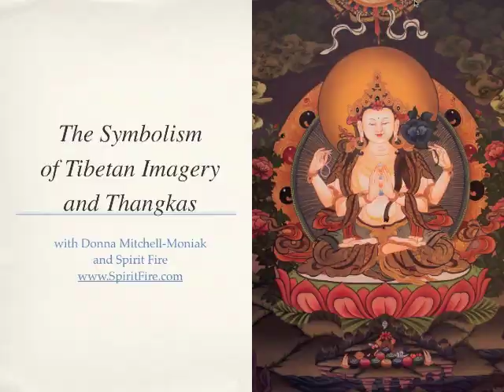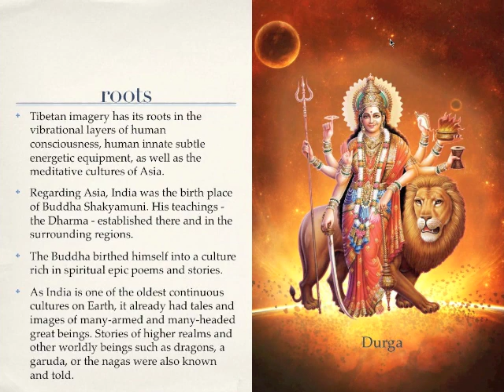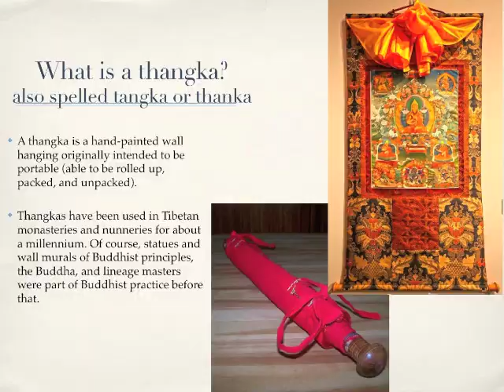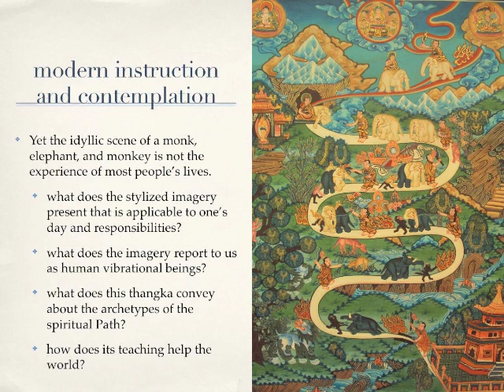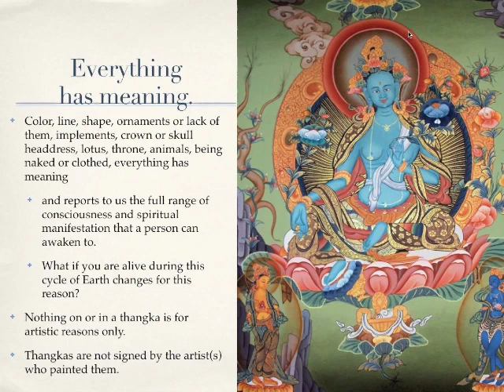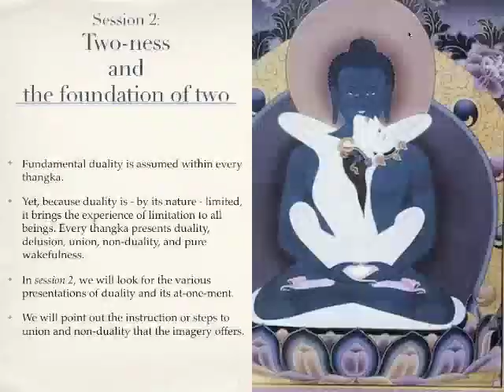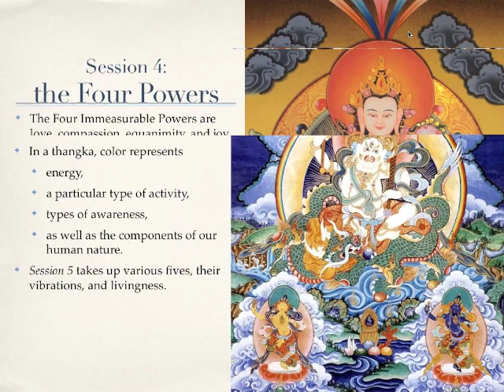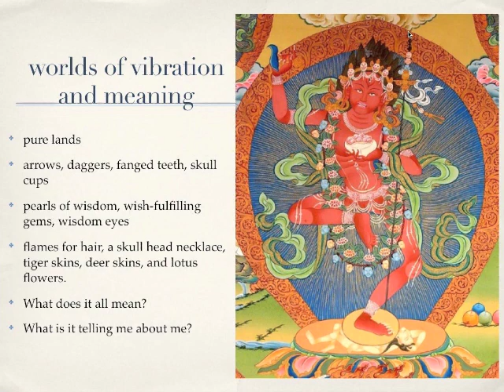Tibetan Imagery and Symbolism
All life forms are antenna. Human beings, specifically, are multi-layered frequency transmitters and receivers.

Currently, and for some time to come, Planet Earth is being flooded with new cosmic frequencies. Human beings, next to Mother Earth herself, have the greatest range of capacity to receive, awaken to, and embody these frequencies.

The alchemical and metaphysical teachers of humanity have always known the spectrum of human capacity with energy, vibration, and frequency. They passed this information on through symbols. The teachings on the subtle energetic (chakra) systems, the dimensions of consciousness, and participation in magical powers such as levitation, compassion, and creation are all rendered in symbol form through various traditions.

Join Donna Mitchell-Moniak for this webinar presentation on sacred Tibetan imagery with the intention to access more of your human capacity as a freqency antenna in the world.

Then register for the six-week online course beginning April 7, 2015